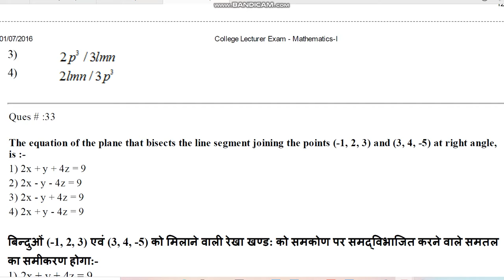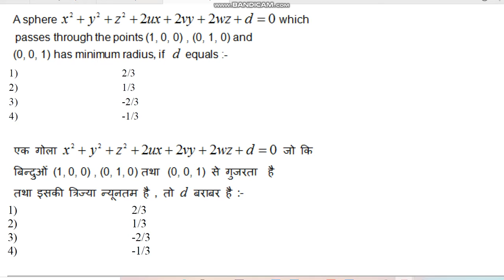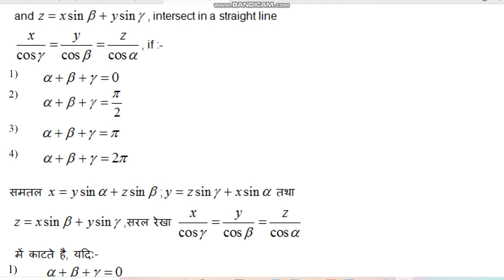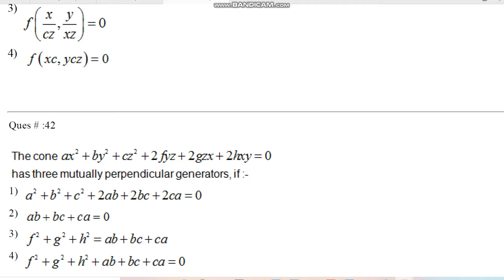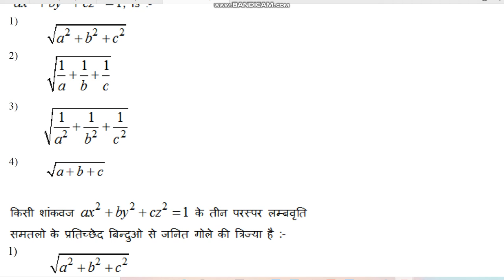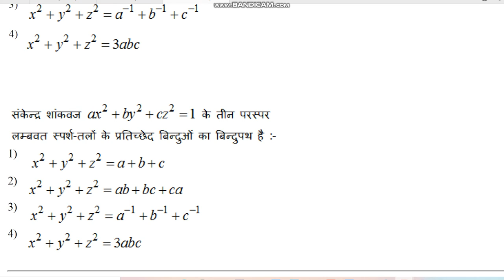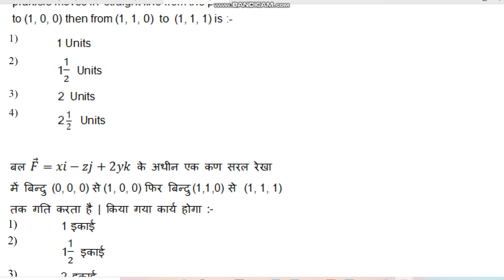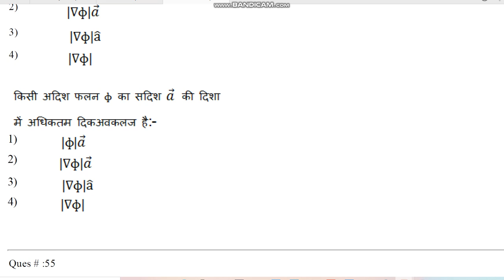RPSC 2016 mathematics paper 1nd, 2nd video, assistant professor 2016 paper by hitesh meena 2nd video